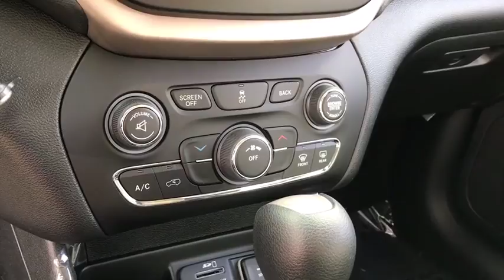2018 Jeep Cherokee Matteson, Lansing, Oak Lawn, Northwest Indiana, Chicago, IL 18115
Delivers 27 Highway MPG and 21 City MPG! This Jeep Cherokee delivers a Regular Unleaded I-4 2.4 L/144 engine powering this Automatic transmission. Wireless Streaming, Variable Intermittent Wipers, Valet Function.* This Jeep Cherokee Features the Following Options *Urethane Gear Shift Knob, Trip Computer, Transmission w/Driver Selectable Mode, Sequential Shift Control and Oil Cooler, Towing w/Trailer Sway Control, Tire Specific Low Tire Pressure Warning, Tailgate/Rear Door Lock Included w/Power Door Locks, Systems Monitor, Strut Front Suspension w/Coil Springs, Steel Spare Wheel, Single Stainless Steel Exhaust w/Chrome Tailpipe Finisher.* Visit Us Today *A short visit to South Chicago Dodge Chrysler Jeep Ram located at 7340 S Western Ave, Chicago, IL 60636 can get you a reliable Cherokee today!